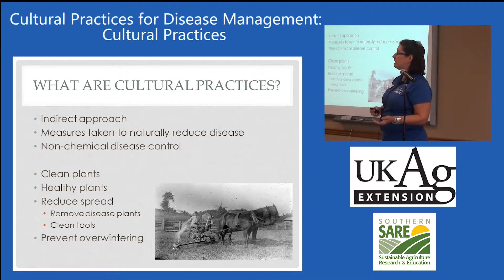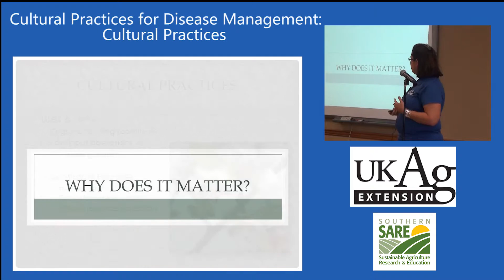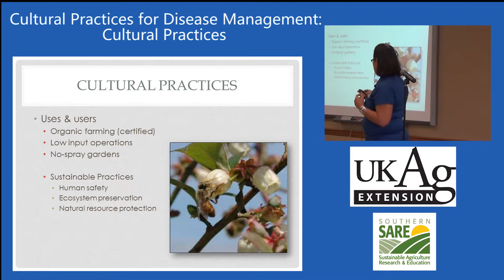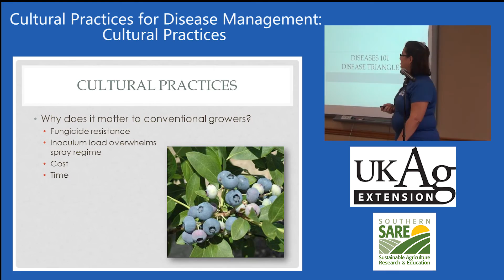Blueberry Production in Kentucky Part 6-1: Cultural Practices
Nicole Gauthier, Extension Plant Pathologist at the University of Kentucky explains cultural disease management practices for blueberry.

This series covers blueberry production and pest management with sessions by University of Kentucky specialists. The Kentucky Blueberry School was focused on sustainable and organic production, as well as integrated pest management (IPM). This program was organized and facilitated by the UK IPM Fruit Working Group and Dr. Nicole Gauthier. Date of filming Oct 24, 2015.

Information in this series was accurate at the time of recording, however, information may have changed.  Growers should work with their local Extension offices for the most up-to-date and most accurate information.

Dr. Nicole Gauthier is an Extension professor at the University of Kentucky, Department of Plant Pathology. Her focus is disease management for fruit and vegetables, particularly for small acreage farms. Additional resources can be found at: